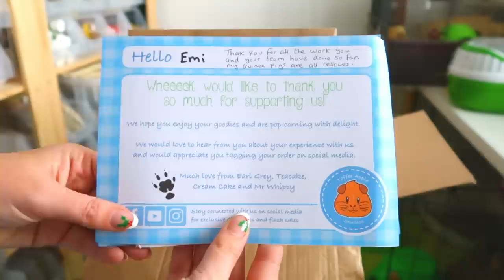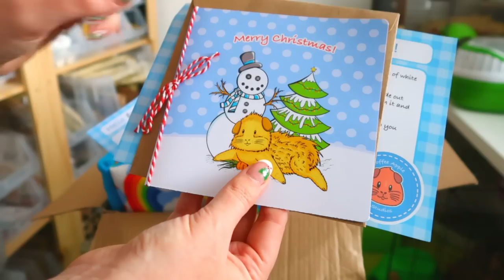I rescued 3 Guinea pigs... one didn't make it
Adopt Toffee and Tofu - these 6 month old boys are still looking for a home together

Or buy them things from the Rescue wishlist

0:00 Intro / their story
4:38 He passed away
7:11 Meet Toffee & Tofu
9:44 Guinea pig beds
11:59 Enclosure tour
15:47 Help them get adopted

Things mentioned:
Guinea pig beds
Satin syndrome information:

Emiology
Unit 209
4 Blenheim Court
Peppercorn Close
Peterborough
PE1 2DU